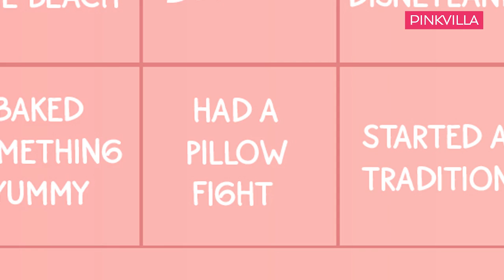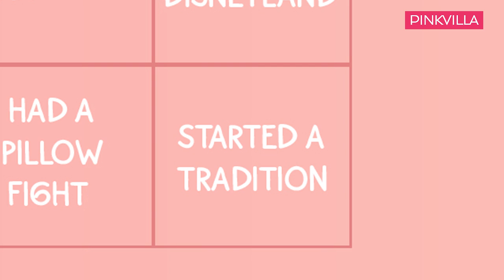Ravi Dubey & Sargun Mehta on their fights, giving second chances, proposal | Love Talkies S3 | Toxic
We are back with the third season of Love Talkies. The first episode for the show features the ever-gorgeous Ravi Dubey and Sargun Mehta. The two have been giving us all couple goals for the longest time and we finally managed to get them to share their love story, proposal, how romantic are they. They also opened up on their music video with Badshah Toxic. The couple nailed the Bingo test and also spilled some beans. WATCH.